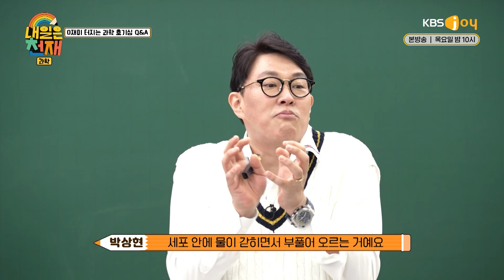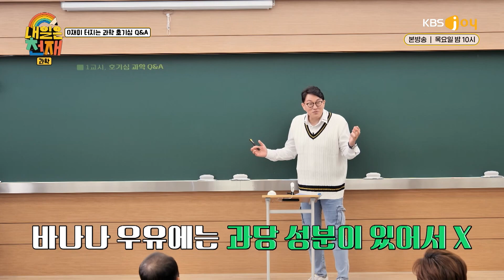[내일은 천재 10-8] 밤에 라면 먹고 얼굴 안 붓는 법 : 우유보다는 [ ] 를 먹어라?! | KBS Joy 221117 방송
전국에 숨어있는 수많은 ‘과포자’들이여!
여기 모두 집-중!👊

예체능부 뇌성비 업그레이드 프로젝트
🌈 매주 목요일 밤 10시, KBS Joy 방송 🌈